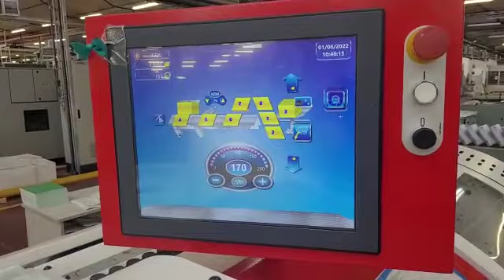Co PaL Robot attending the exit of sewing machine